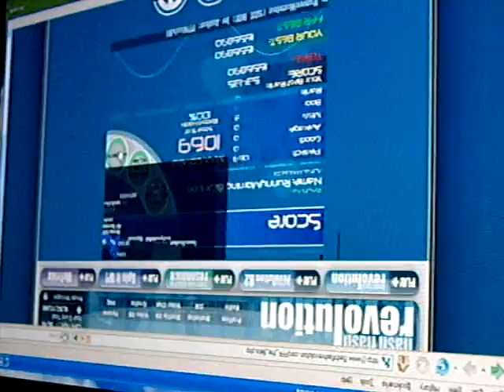ieat triplebooflags Runny